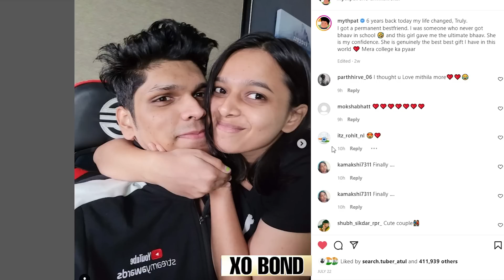Mythpat Ne Prank Kar Diya Sourav Joshi Ko 😲😲